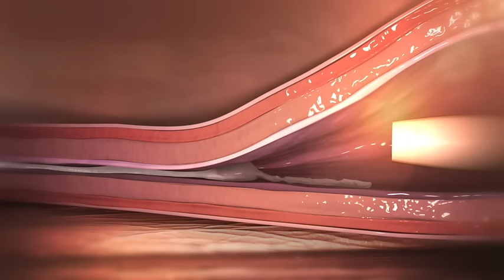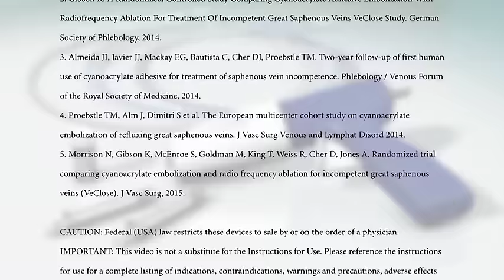VenaSeal Closure System animation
Full story ( VenaSeal "Superglue" Closure System for Venous Reflux Now in U.S. @Medgadget)